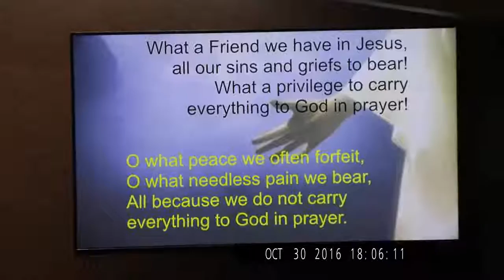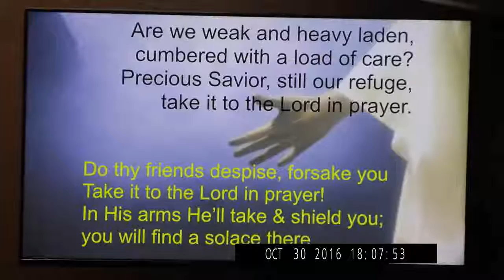What a Friend we have in Jesus by Beloved's Church Choir